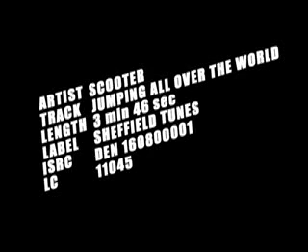scooter jumping all over the world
music video by scooter